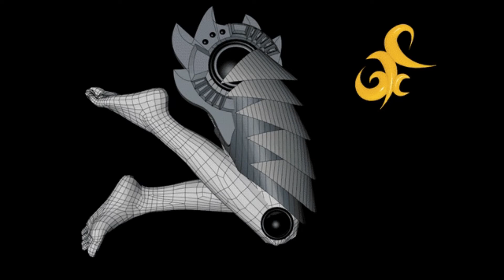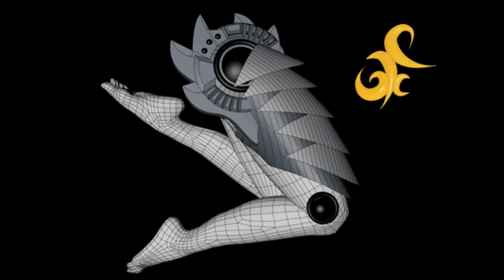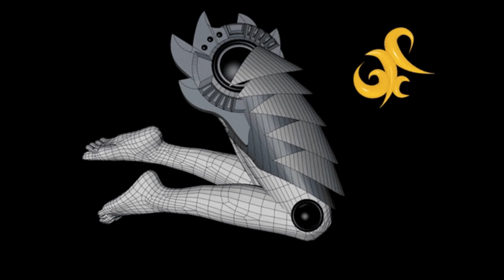Tambara Tribal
Volvemos bien ready, espero les guste

Redes